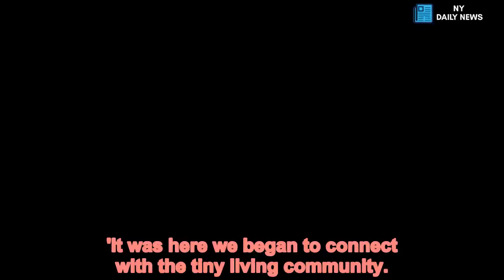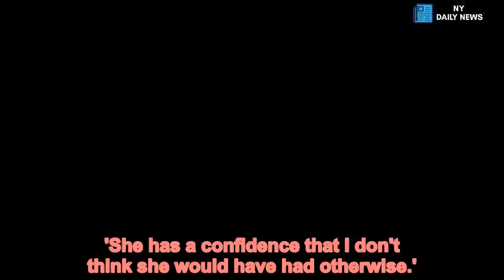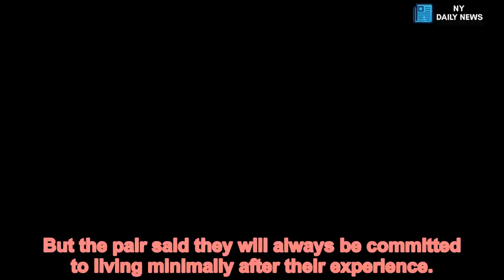Couple sell their home to buy £3,000 school bus and travel the US - Daily News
Couple,sell,home,buy,3,000,school,bus,travel,US This adventurous family has dropped out of the rat race - to live in an eco-friendly school bus.
Derek Cobia, 33, and his wife Amy, 32, say their lives once revolved around mortgage payments and filling their four-bedroom home with things they didn't need.
Now their days are spent on the open road with their three-year-old daughter Payson - visiting 33 US states in the last 18 months.
Derek said: 'Most of America is so glued to their phones, they don't spend quality family time together.'
'I never want to go back to our old lifestyle,' added Amy. 'It's the greatest thing we have ever done in our relationship.'
The couple have invested $15,000 to renovate their bus with solar panels, a composting toilet and a bath tub big enough for two people.
The 28ft x 8ft interior also contains a working kitchen, a wood-burning stove and fold up beds.
Their journey began in 2015 when they sold their house in Atlanta, Georgia, and moved to a local campsite with Payson, where they lived in a $65,000 RV for a year.
During their time at the campsite, Derek, a financial adviser, and Amy, a teacher, became inspired by the full-time travelling families that passed through.
The parents decided to trade their problematic RV for a 2003 school bus, which they purchased on eBay for $3,000.
'School buses are so highly regulated in order to protect children, they're usually in really good condition,' said Derek.
'They are steel-framed so they are so sturdy and safe. We bought ours on eBay that February from a guy in Atlanta.
'The whole renovation cost us about $15,000.'
Since hitting the road, the family, along with their American bulldog Britches, ten, have visited 33 states and travel as part of a community committed to 'tiny homes'.
Derek, who runs his own financial services company, said: 'When we moved onto the campsite we really grew to love the lifestyle.
'It was here we began to connect with the tiny living community.
'We would meet families who were just passing through too, which is when we first started to think about it.
'At the time our RV was causing us a lot of trouble. It was poorly built and there were a lot of issues that were costing us a lot of money.
'We noticed another bus in our campsite and we thought it was so cool.
'We began to look up pictures on Pinterest and started wrapping our head around the idea.
'Our biggest goal was to reduce our costs and increase our sustainability. We wanted to be as eco-friendly as possible.
'We wanted to put in solar panels so we could have electricity when we were off the grid and a composting toilet.'
The renovation also focused on utilizing the bus's available space, with fold up beds, which conceal additional storage space.
Amy said: 'When we were renovating the bus, a bathtub was the number one priority for me.
'I am a bath person and I told him once I have a bathtub and a comfortable bed, I will be okay. I can l